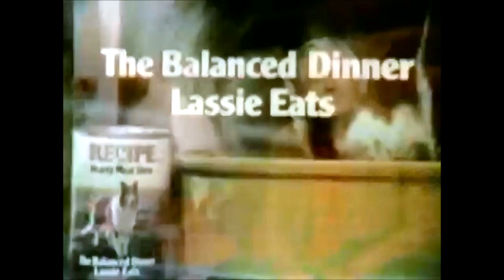Recipe Dog Food Commercial (Lassie, 1970)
"The balanced dinner Lassie eats."
Recipe dog food commercial featuring Lassie and trainer Rudd Weatherwax. Spot aired September 1970. for 1970s pop culture fun.*